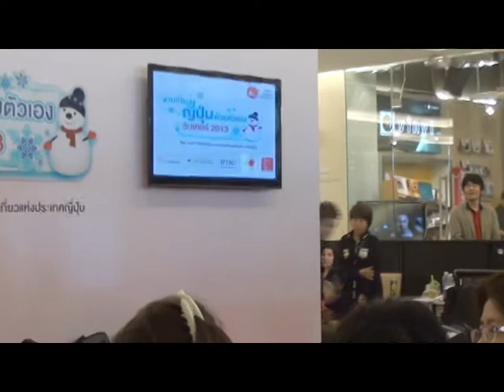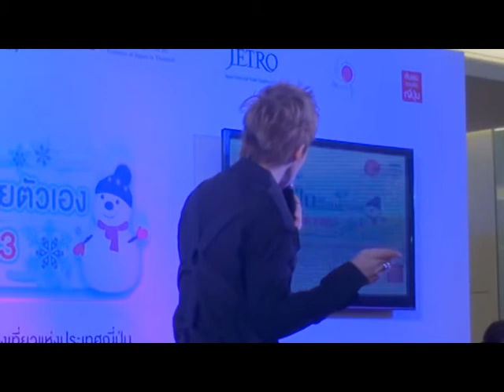171113 Nat_งานเที่ยวญี่ปุ่นด้วยตัวเอง 01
นัท - ณัฐ ศักดาทร ร้องเพลงคิดถึงดังดัง และเพลงเธอยัง ในงานเที่ยวญี่ปุ่นด้วยตัวเอง วินเทอร์ 2013 ณ สยามพารากอน